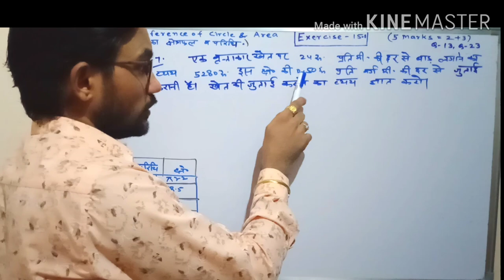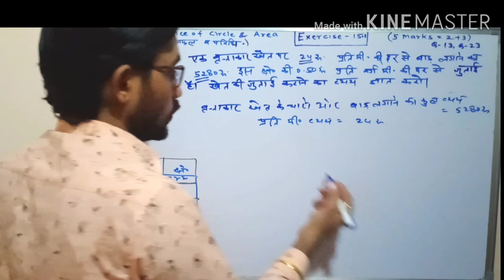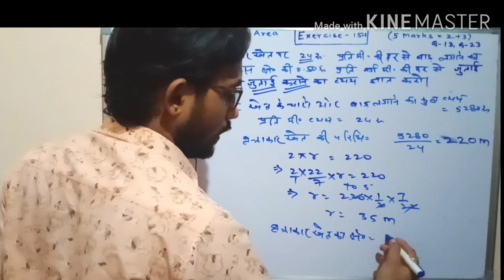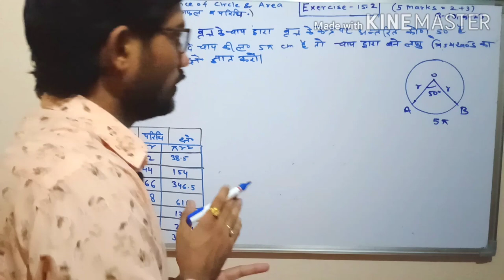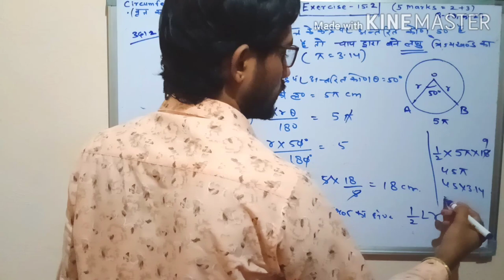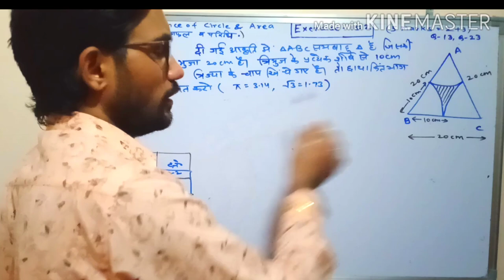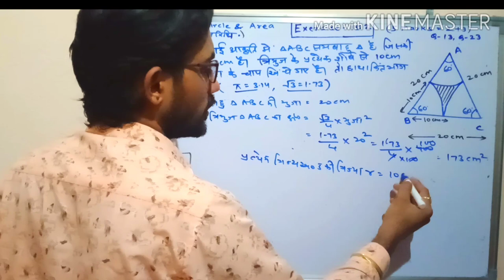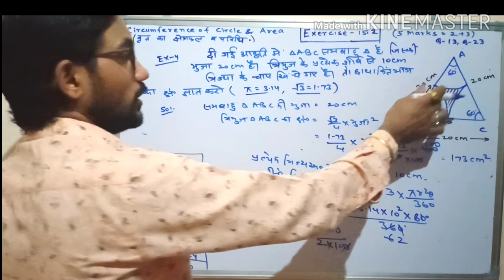CLASS-10th प्रश्नावली-15 (वृत्त की परिधि और क्षेत्रफल )( हिंदी माध्यम )imp. questions for board exam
CLASS-10th प्रश्नावली-15 (वृत्त की परिधि और क्षेत्रफल )
विनोद चौधरी

twiter link:-